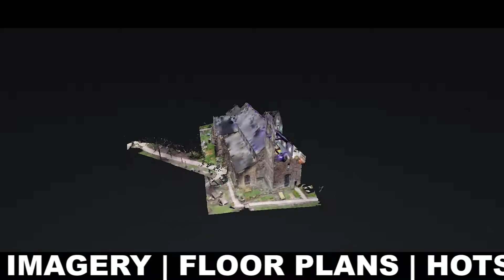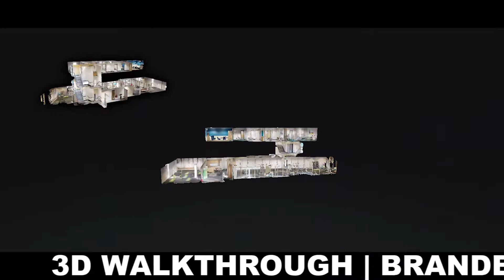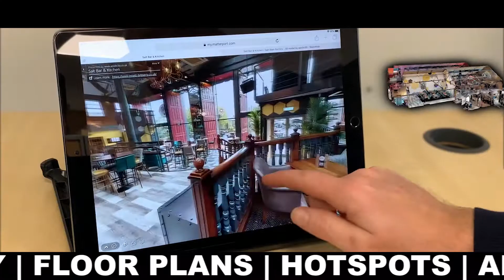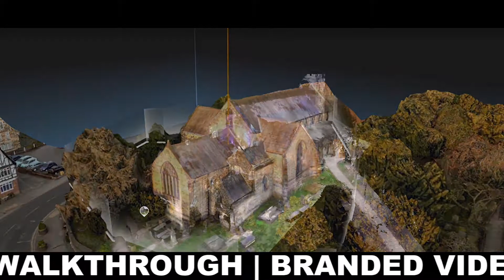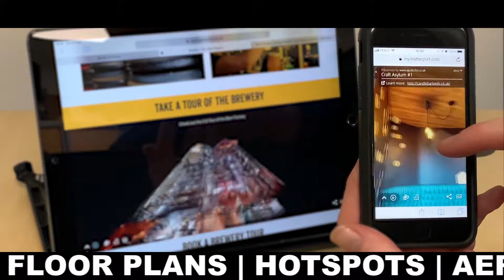Brand Yorkshire - 3D Virtual Tours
A selection of 3D Virtual Tours mainly around Harrogate.